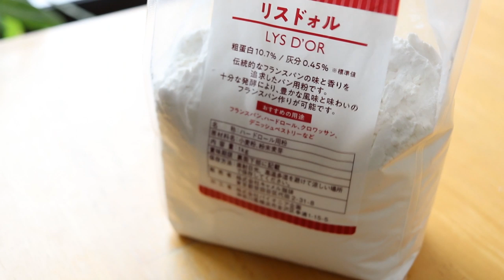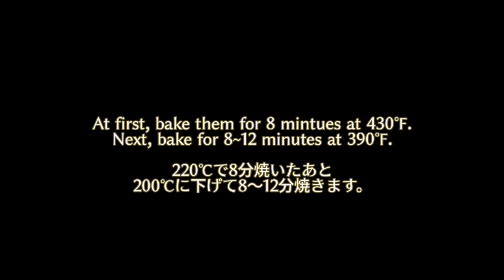Cheese Bacon Epi (French Twisted Bread) チーズベーコンエピの作り方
Cheese Bacon Epi (French Twisted Bread)☆Ingredients
200g french style flour (or bread flour)
4g sugar
3g salt
2g dry yeast
130ml~ water
bacon, cheese, mastard

※　At first, bake them for 8 min at 430℉.Next, bake for 8~12 min at 390℉.